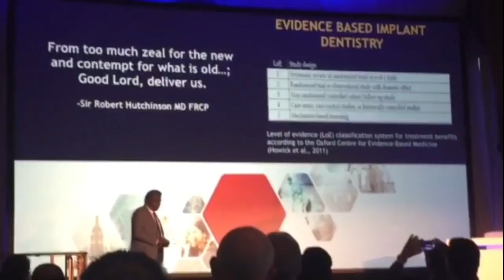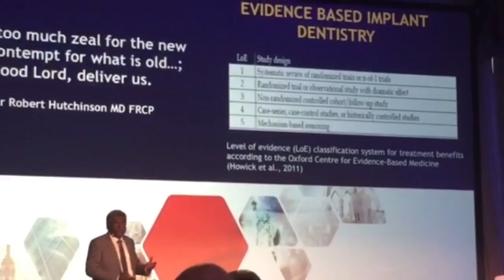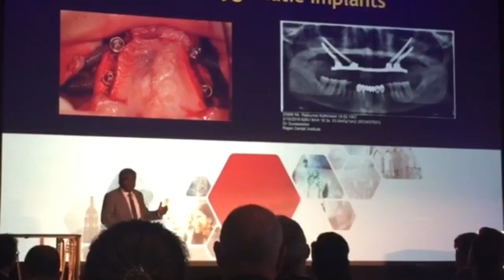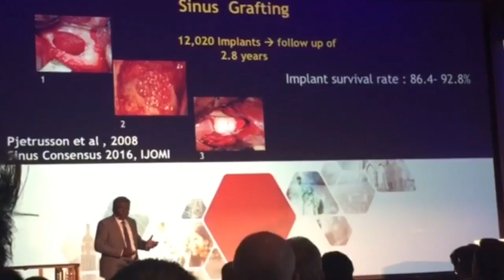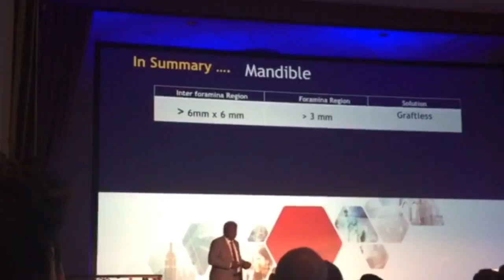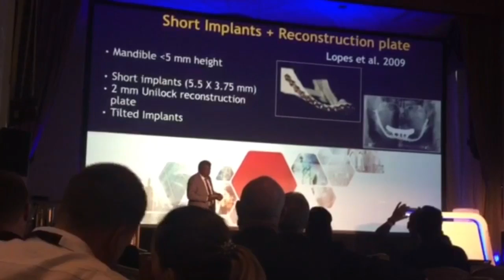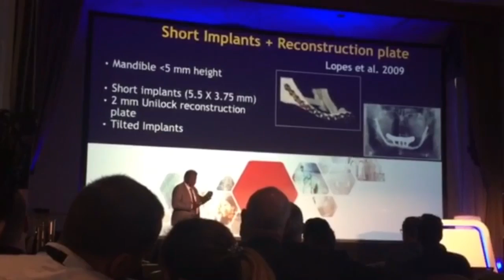Nobel Biocare Global Dental Implant Symposium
Dr. Gunaseelan Rajan Invited as Guest Lecture in Nobel Biocare Global Dental Implant Symposium held in New York on 24th June 2016.